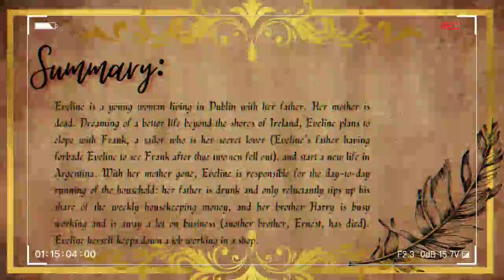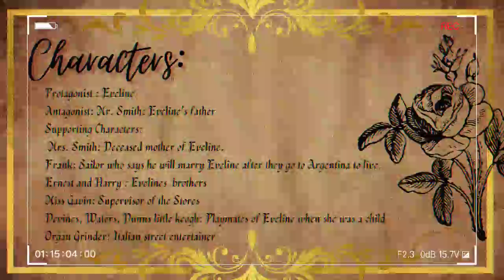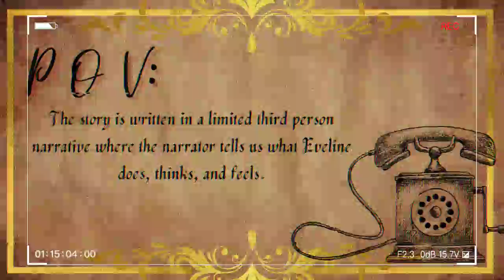Eveline (James Joyce)✨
10-Ruby , Stephanie Venzal Ablanque